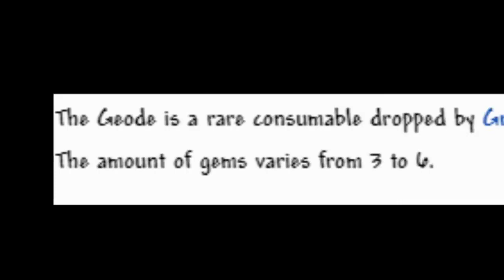Terraria Geodes be like:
"it's all yours, my friend."